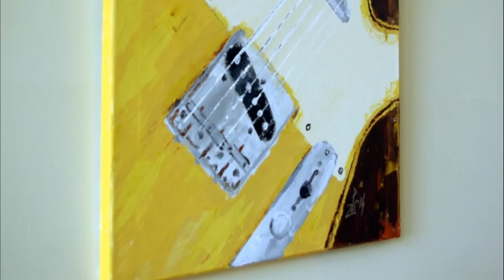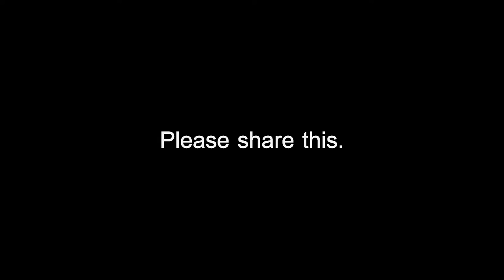Playing and painting guitars.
I play guitars since 1985. I paint guitars since 2013. This video shows some of both. The soundtrack of this virtual tour is entitled "Coaxing Light" which refers to the act of painting.

I take commissions on guitar art (follow the links below).